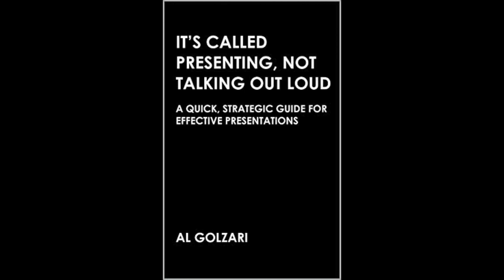Why Do Coca-Cola Bottles Have Yellow Caps In The Spring?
During the spring, Coca-Cola will make bottles that have yellow caps.  Here's a quick video to explain why.

Send me your comments and questions for a chance to win a paperback copy of one of my books. Either one - your choice. My book on presentation skills or business writing skills. It's Called Presenting, Not Talking Out Loud. Businesspeople Don't Like To Read, We Scan